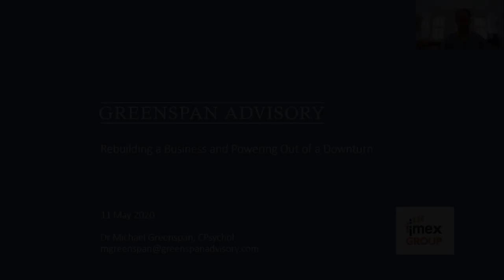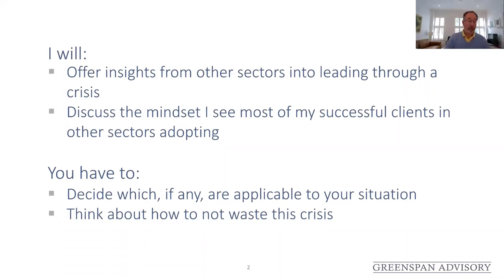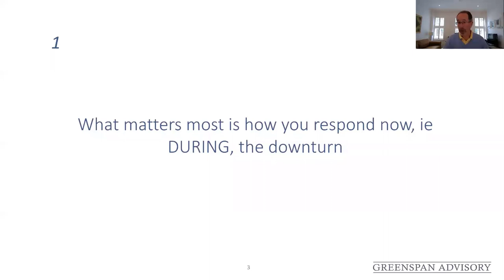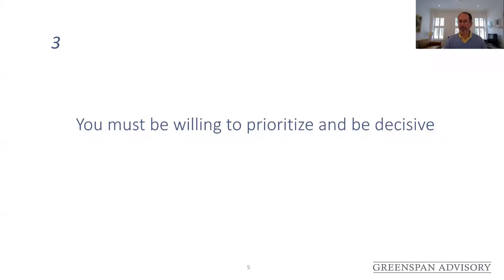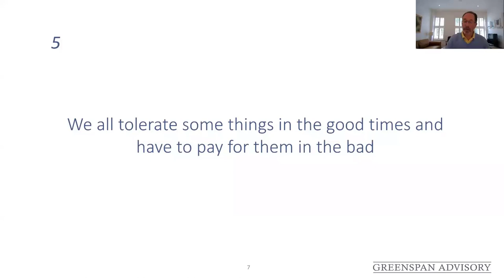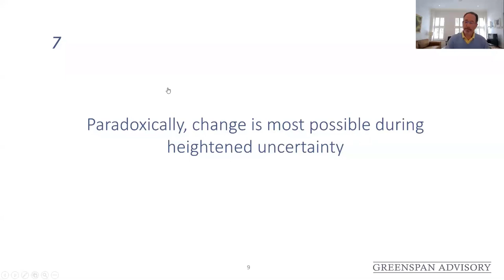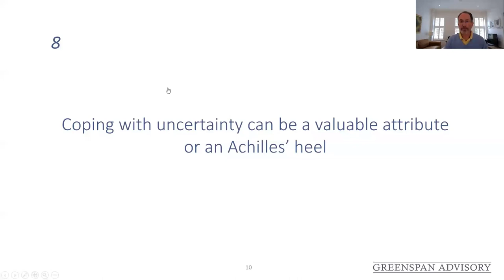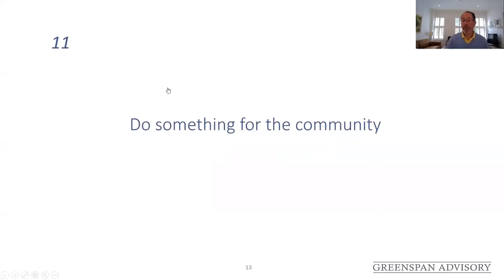Rebuilding a business and powering out of a downturn - Michael Greenspan, Greenspan Advisory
Explore multiple ideas for using a crisis to your advantage to help you power out of a downtown. From psychological tips to keep yourself going to how to approach decisions you hoped you’d never have to face.

Learning Outcomes:
1. Take away insights into leading through a crisis from across sectors
2. Adopt the right mindset to aim for survival and growth
3. Appreciate that crises happen repeatedly and why you should never waste one